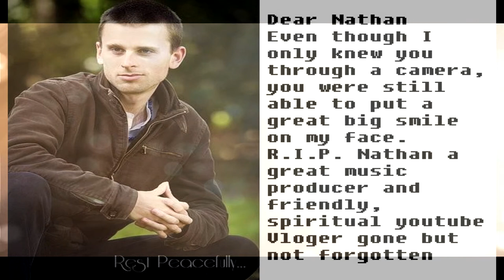Lady Lake vlogs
Hello there YouTube so to day i vloged to tell you what going on with this month videos and Nathan Will's
know am doing this for remembrance of Nathan as i feel that now people who knew him online like myself have come to terms on the way he past i mean not to upset his family in any way